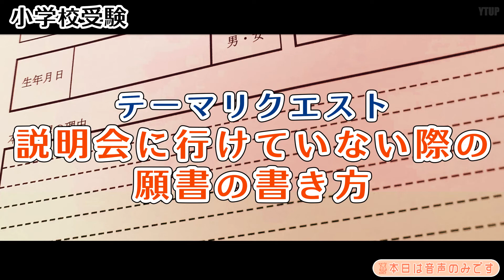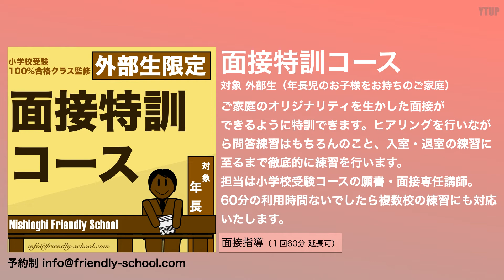【小学校受験】説明会に行けていない際の願書の書き方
今回のテーマは「説明会に行けていない際の願書の書き方」です。